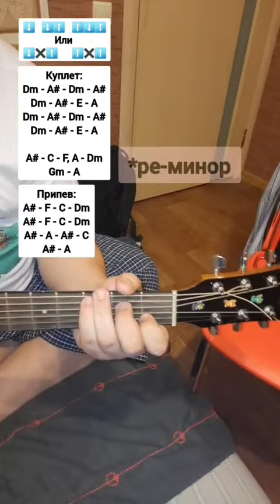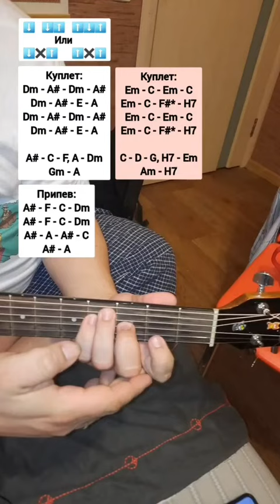Разбор. Ария — Улица Роз